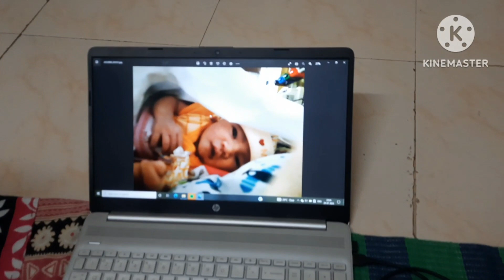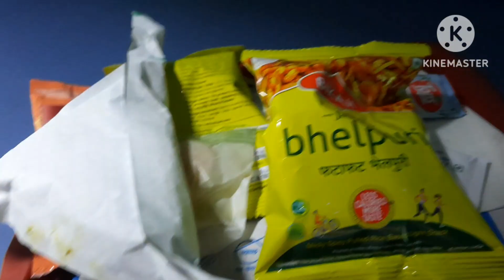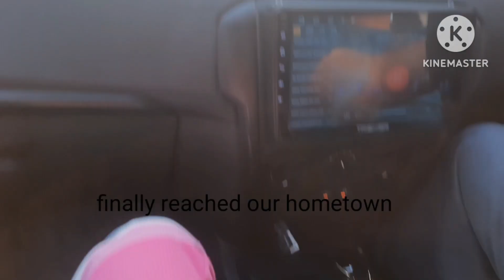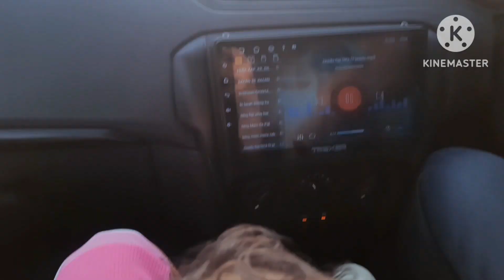हम कहा चल दिये!! राजधानी एक्सप्रेस में खाने में क्या मिलता है!trainjourney travelvlog with family